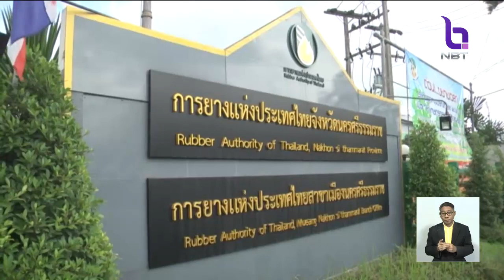กยท.แนะรีบแจ้งสิทธิ์ร่วมโครงการสร้างความเข้มแข็งชาวสวนยาง ไร่ละ1,800บาท เริ่มจ่ายเงินหลัง20ธ.ค.นี้